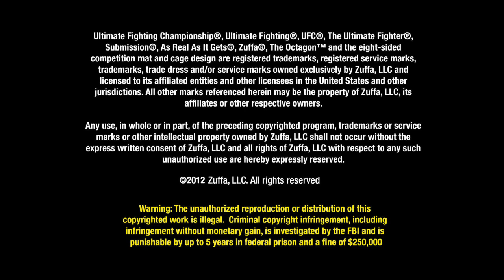UFC 143: Diaz vs Condit - Extended Preview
Two welterweight bad boys of MMA take on two fighters who've flown under the radar - get a deeper look at Nick Diaz vs. Carlos Condit and Josh Koscheck vs. Mike Pierce.